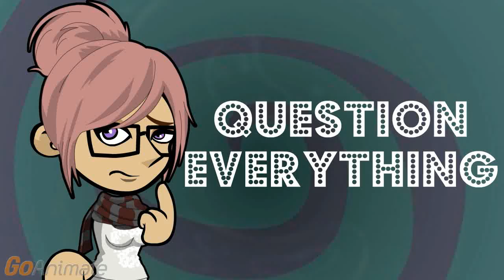Will I Use Algebra in Real Life?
Is learning Algebra a waste of time? Is it really useful in every day life situations?

Hey kiddo, you look really focused.

I'm just trying to think through this dumb Algebra problem we had in class earlier. It's seriously been bugging me all day.

Well, what's the problem? Maybe I can help you solve it.

Well, we were doing one of those find the value of x problems, and it just hit me. When will I ever use this in real life?

Okay. so what was the problem?

When will I ever use this in real life?

(unamused) So you don't even have a math problem? It's just not knowing what you will use it for?

Yeah mom, I mean, we have calculators, computers, Google! Did you know if I type in a math problem into the search bar it will give me the answer?

No, I did not know that. Geez, I thought they were being a bit harsh when they took your phones up during testing, but now I know why.

Mom! Seriously!? Help me!

Okay, okay. so algebra is basically using unknowns right honey?

Duh mom!

Hey, I haven't taken algebra for at least a few years. Cut me some slack.

Yeah, a few years.

(gives snarky look) Okay miss thing, I have some money in my purse, it is enough to half it evenly between you and your sister and you would each be able to get two new outfits at $50 each.

Oh em gee mom! I totally take back the few years thing! One hundred dollars!

You're not actually getting the money...

What?! Why would you even mess with me like that?

Because it's a real life algebra problem.

Wow... it was... and about something that really mattered.

Really? It's good to know your priorities honey.

Oh don't act so surprised. Try me again.

Okay, you have $300 and you want to buy some shoes that are all $20 each, how many shoes can you buy?

(Super serious) None, because you aren't actually giving me the money, and no cute shoes cost $20.

Correct. Good girl.